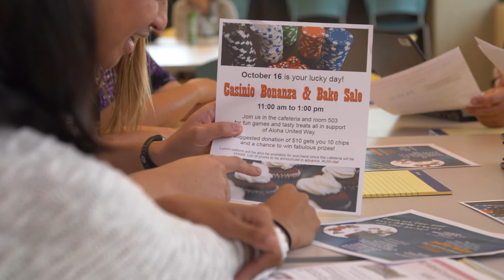2018 Spirit of Community Awards: Ho'olau'lea Award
Director: James Sereno, Kinetic Productions
VP, Marketing and Communications: Jody Shiroma